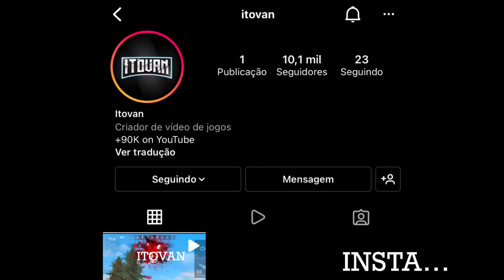DESAFIANDO OS ALEATÓRIOS NO X1! ACHEI QUE NÃO DARIA KKKKKK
Não esqueça de clicar no gostei, tamo junto!